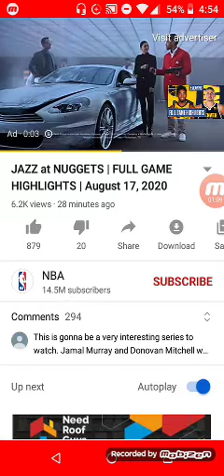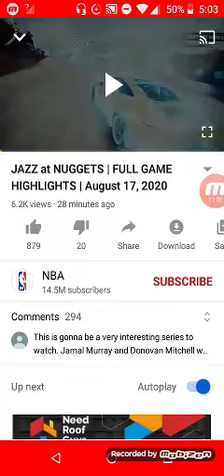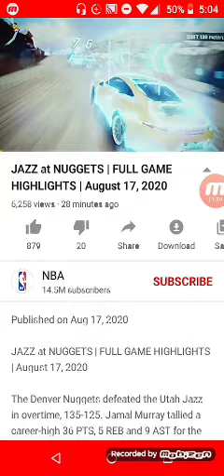Nuggets vs Jazz Game 1 Full Reaction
Don't have the right to this Video